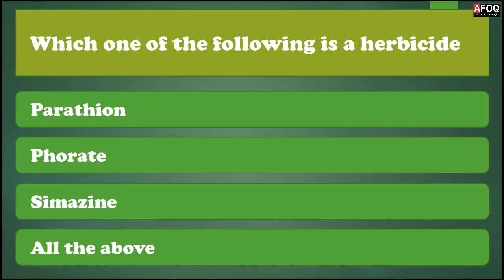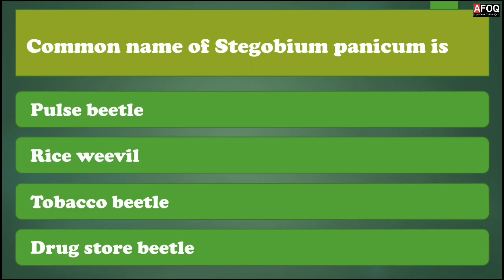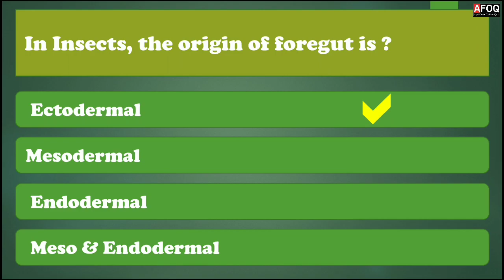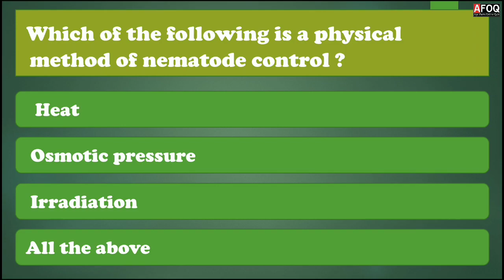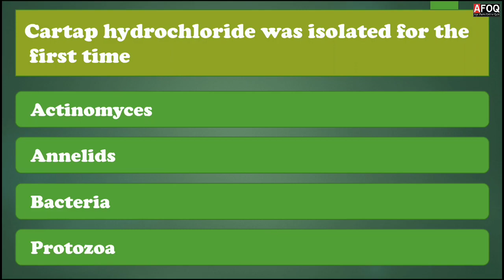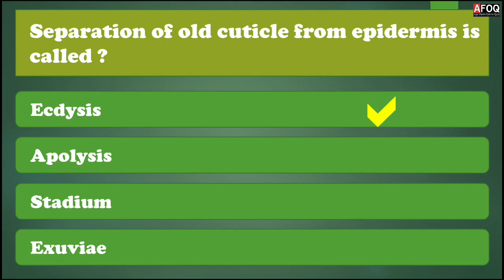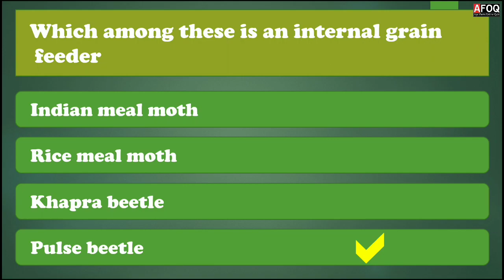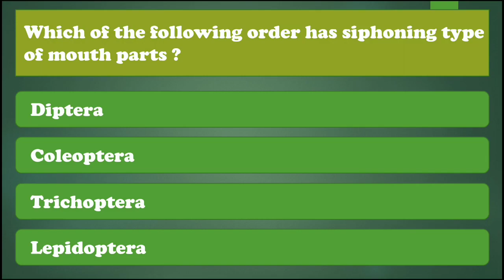ENTOMOLOGY || IMORTANT MCQ's || Part-1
ENTOMOLOGY || IMPORTANT MCQ's || 1 ||

Join our telegram group for latest quiz series:-